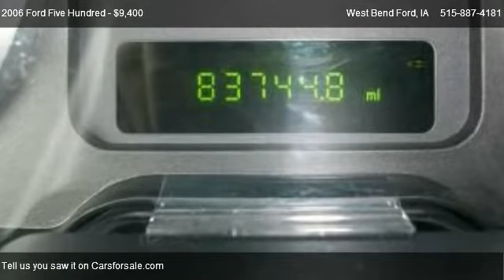2006 Ford Five Hundred SE - for sale in West Bend, IA 50597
West Bend Ford
17 2nd St. SE

Come test dirve this 2006 Ford Five Hundred SE for sale in West Bend, IA.

"Non-Smoker" NEW TIRES!!! The color is beautiful White Clearcoat. The miles are actual @ 83,744 miles. Optional Equipment includes: AM/FM Single CD Stereo, Power Driver's Seat, Cruise Control, Tilt Steering Wheel, Power Windows, Power Locks, Power Mirrors, Keyless Entry Keypad, 17" Aluminum Wheels, and more! A complete Multi-Point Mechanical Inspection has already been performed on this vehicle along with its oil and filter being changed. Most importantly, no accidents! The tires are BRAND NEW Pirelli P4 Four Seasons P215 60R17. Please contact Jamie with further questions. Thanks!